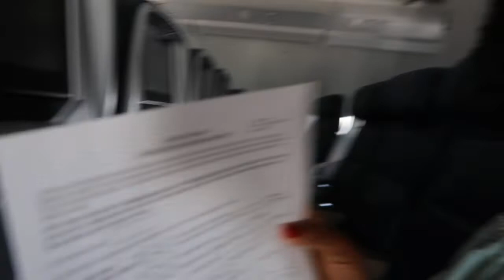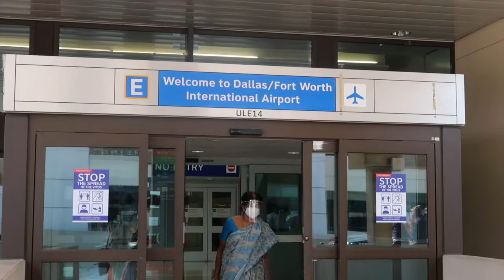FLYING DURING THE PANDEMIC (Italy to USA) || Things to know, My experiences and Tips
I flew over 16 hours across the world during the pandemic and this is what its really like!! from Italy to USA.

SNAPCHAT_ Tonya245
TWITTER_ @Officialtonya1

*ABOUT ME*
I am Tonia, a Nigerian Travel and Lifestyle Vlogger, Currently  based in Italy due to US Military assignment, I share my life with the aim of telling a story on what it's like being me Abroad, Traveling has always been a dream so I share that aspect too to help others with same dream, I hope you find my space worthy of your time!